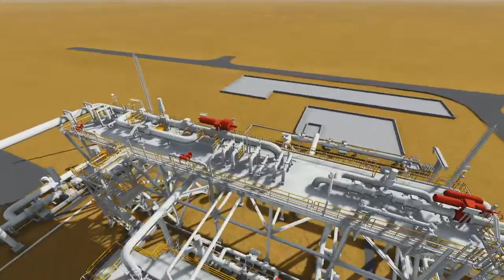Slug Catcher and 3-Phase Separator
Scope of work: EPC

Location: Cheleken
Country: Turkmenistan
Client/Operator: Dragon Oil

Our clients require tailor-made solutions; our
challenge is to deliver solutions that fits their
unique needs. The projects are typically complex
and demanding solution-aimed thinking, technical
excellence, creativity and passion.

Since 1985, the NCGS Group has delivered the
smartest possible technical solutions safely, on time,
within budget and ready for immediate operation.

Our goals is to be ranked as the most efficient
EPC contractor in carefully selected segments
and regions of the worldwide Oil & Gas market.
We are pursuing our strategy through cooperation,
flexibility, local presence and creativity.